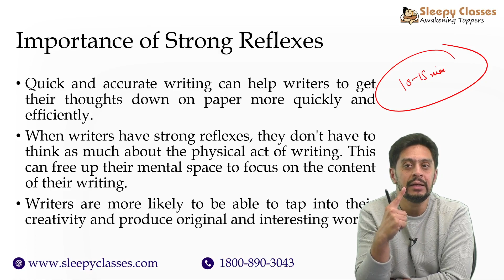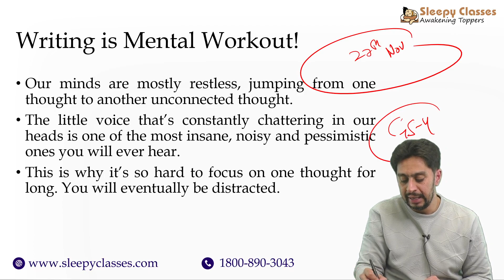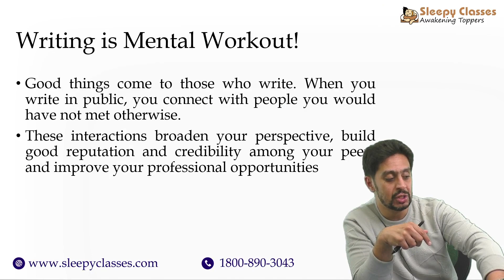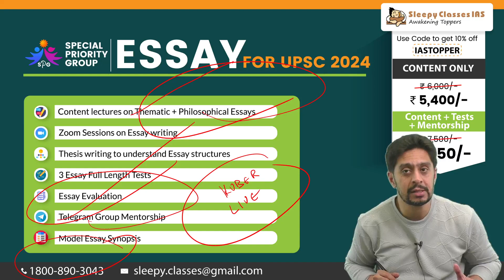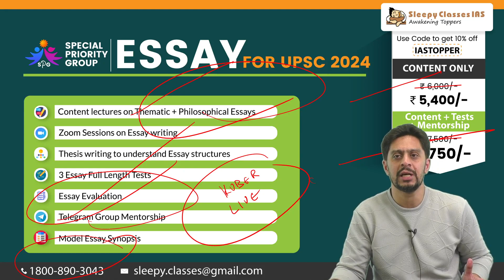Inspiration From Kapil Dev for Essay Writing || Essay for UPSC CSE